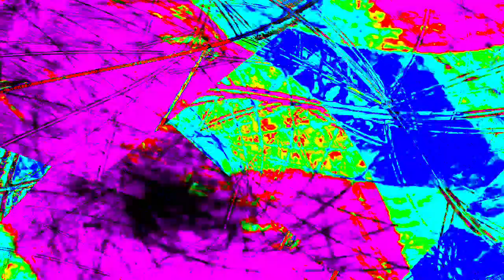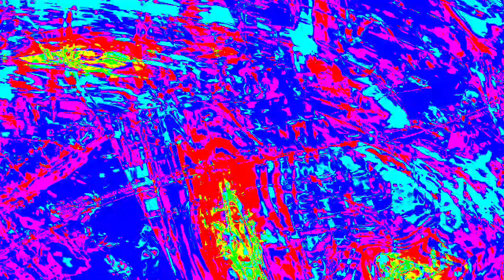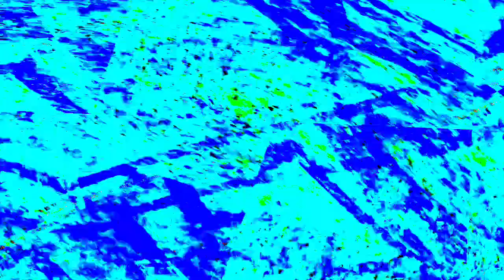[EPILEPSY WARNING] Movie 23 12 27 18h18m27s